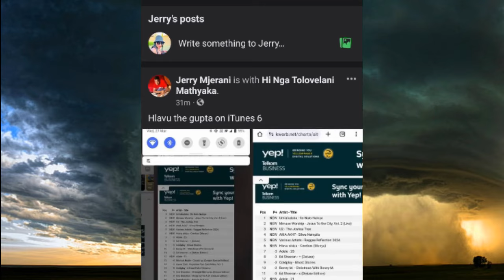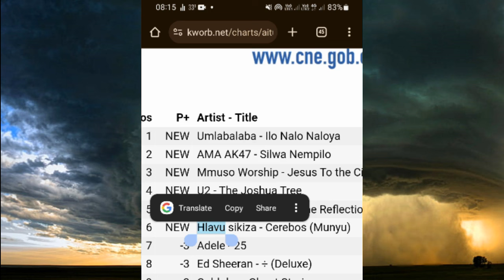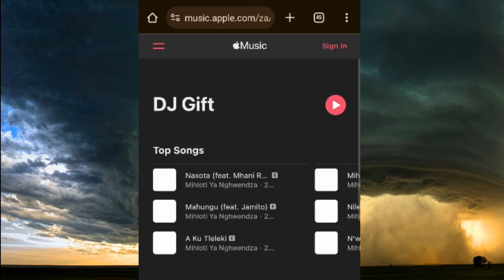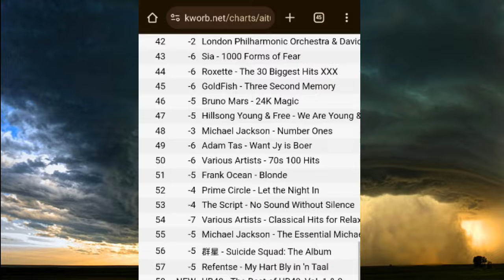Limpopo Poison 2024 Fans loko vakwata Mathyaka 😹 👌 - Hlavu Sikiza Cerebos🏋🏻‍♂️/ Sayicology📡/Dj Gift❌